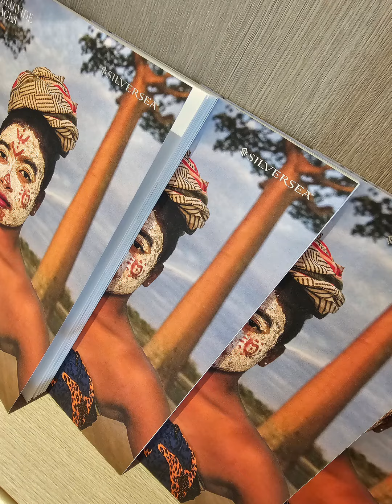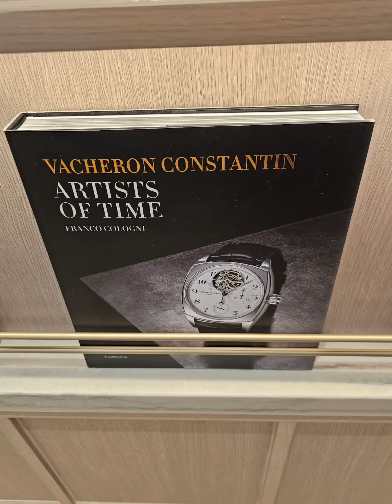Silver Nova Art and beautiful things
There were so many wonderful places to be and things to see on board SilverNova silversea art theartscafe Here's a little selection of some or my favourites.